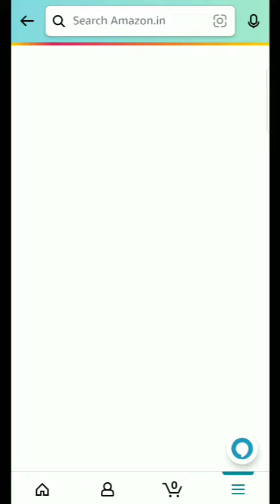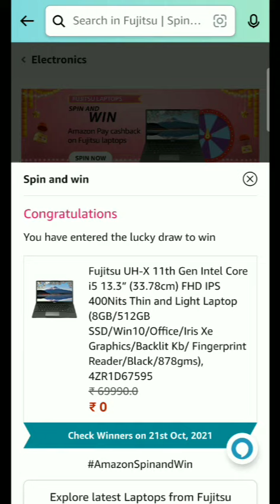Amazon Fujitsu Laptop Spin and Win Quiz Answers | Do Fujitsu laptops contain Iris Xe Graphics card?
Do Fujitsu laptops contain Iris Xe Graphics card?